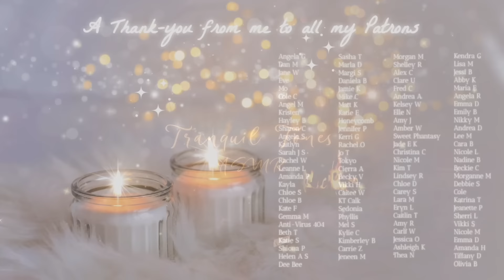ASMR Real Person Hair Perfecting, Brushing, Play, Styling, Parting, Combing & Fixing Compilation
A compilation of my amazing hair videos with the beautiful Beth. Multiple hair triggers to enjoy! Sweet dreams ⭐️✨

💛 THRONE WISHLIST 💛

🩵 AMAZON WISHLIST 🩵